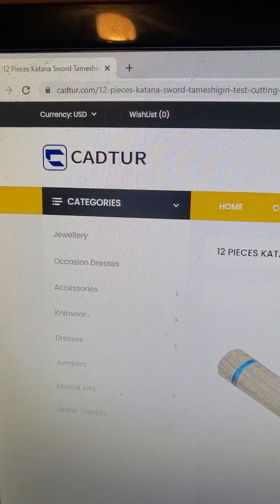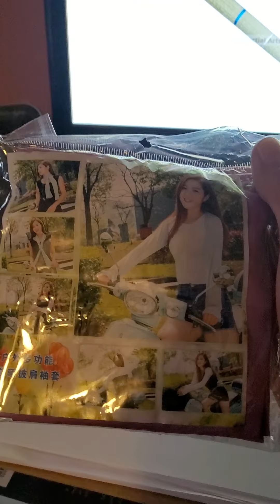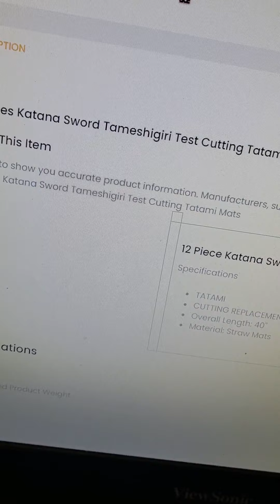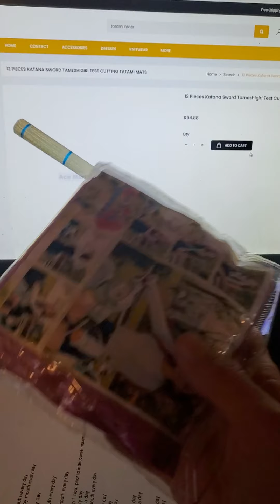Tatami Mat Scam Alert or When Something Sounds too Good to be True...